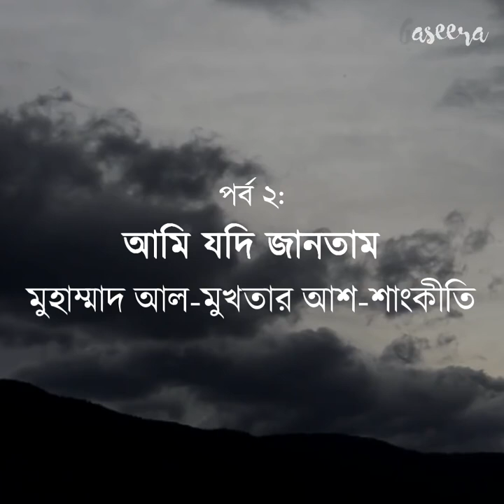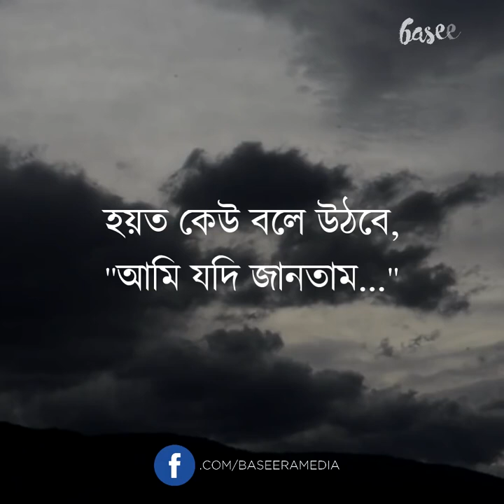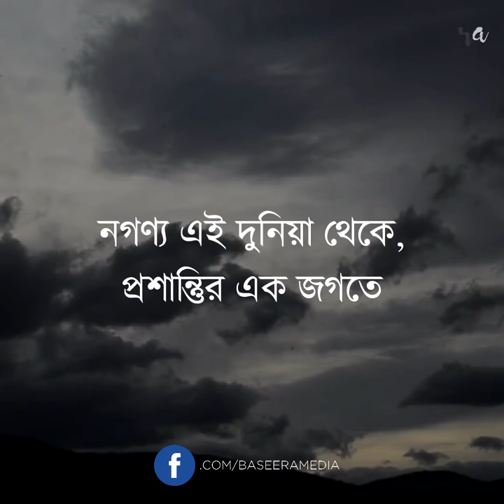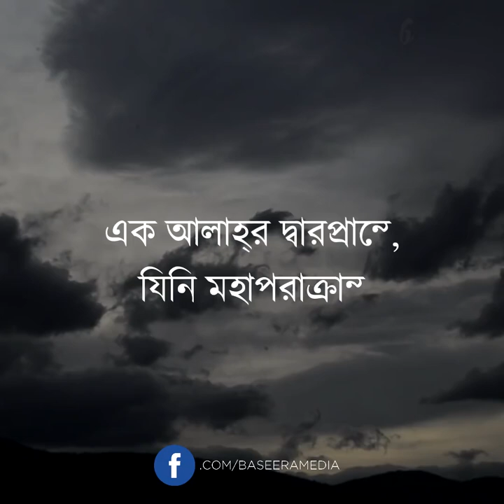আমি যদি জানতাম, শাইখ মুহাম্মাদ মুখতার আশ-শানকীতি